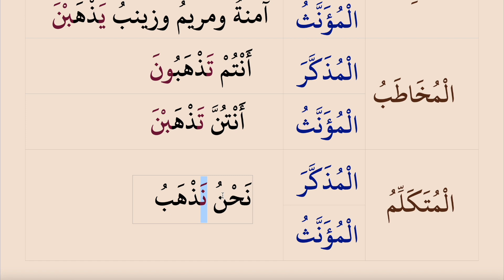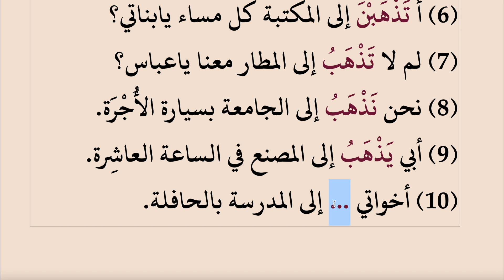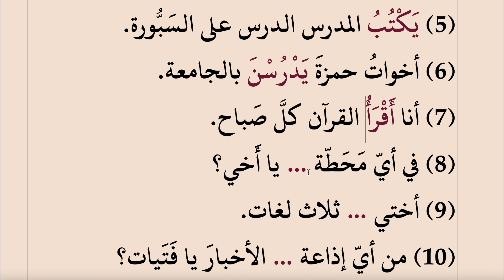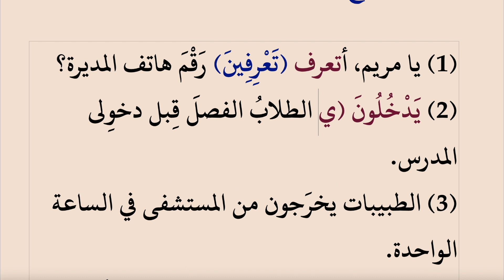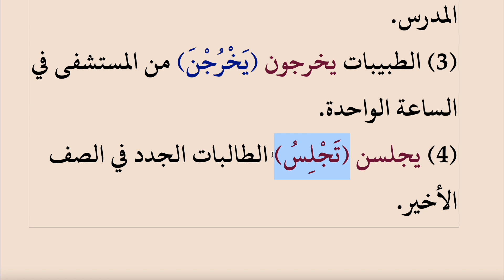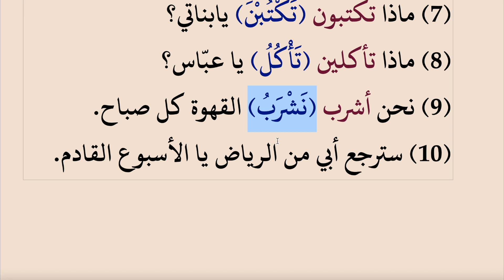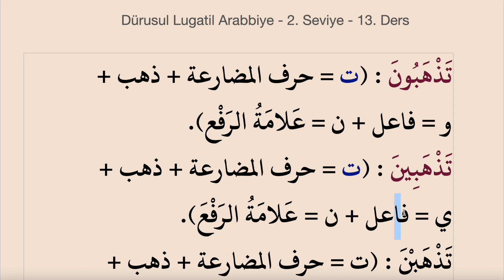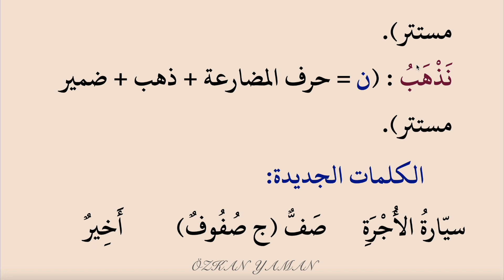DÜRUSUL LÜGATİL ARABİYYE 33 (2.SEVİYE 13. DERS)